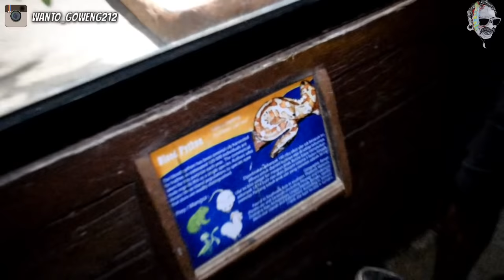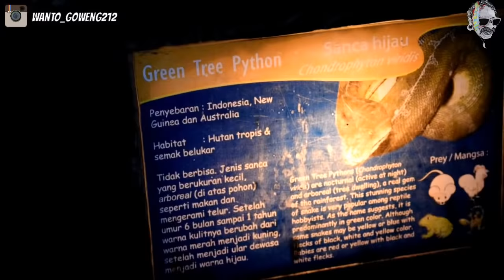PENYERAHAN HEWAN LANGKA PADA NEGARA | KELILING TAMAN SAFARI MALAM HARI